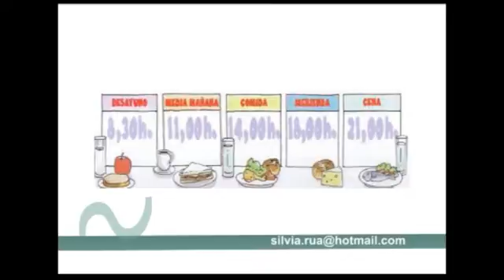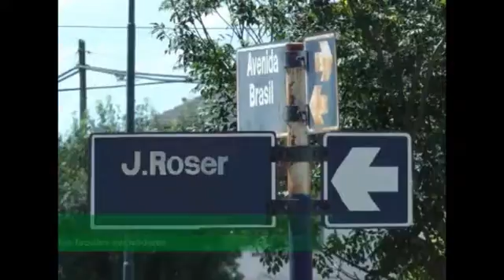Nutrivida 3 de febrero de 2014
Nutrivida es un programa televisivo con consejos sobre la nutrición del cuerpo y el alma.
Con la conducción de la nutricionista y dietista, Silvia Ruá.
Se emite por canal 2 ECO TV de Tandil.
Hoy: trastornos de ansiedad.